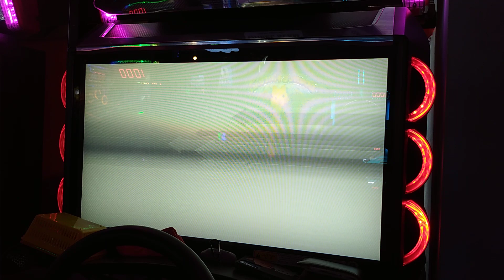[WMMT6RR] 2v2 Battles #1 Hand pain already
issa friendly game

Who's playing?:
INFI (WMR)
Ether (-)
VS
Rami (WMR)
OTAKU (-)

EVO9 Setting:
Aero Set A
GT Wing B
Carbon Hood A
Aero Set Mirrors